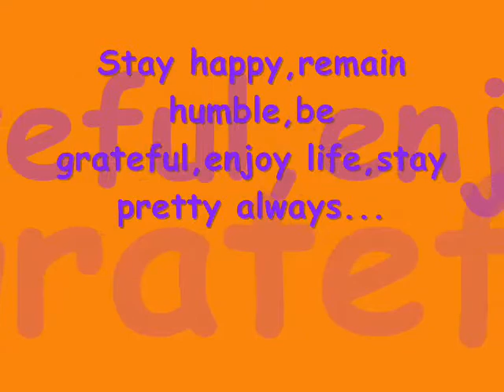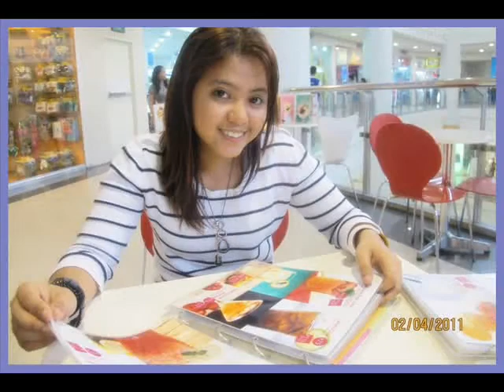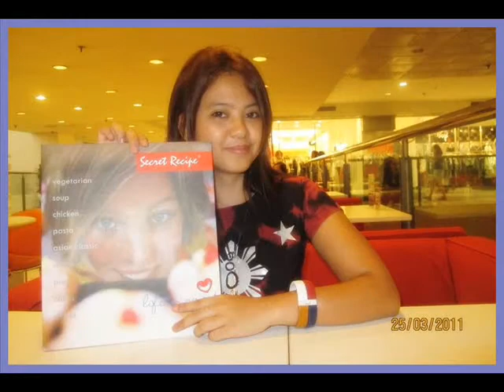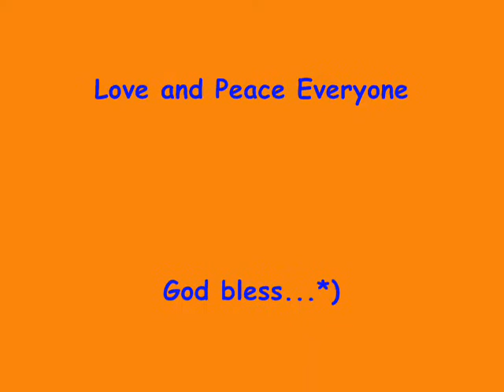Big Girls Don't Cry for Kay and Osh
Big Girls Don't Cry by Fergie
Love and Peace Everyone
God bless...:*)
Nov 03.2013